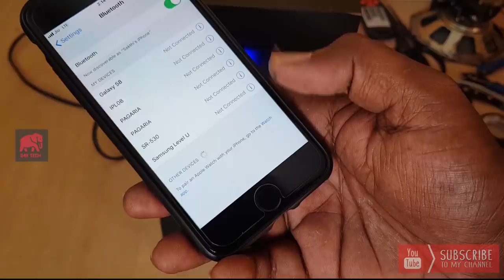How to add Bluetooth to 5.1 Home theater System | Tamil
Add Bluetooth to Home theater System
Upgrade your Old Home Theater System
Cosmic Bluetooth Module

S4K Tech